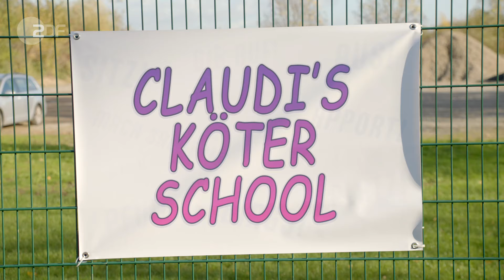Claudi (52) sucht ihren Traummann Martin Rütter | Einsame Herzen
Claudi 52, eine Hundenärrin, gespielt von Freshtorge, sucht ihren Traummann.

Claudi (Freshtorge) erzählt von ihrer Leidenschaft für die Hundezucht und ihrer Suche nach einem Mann fürs Leben, wobei sie sich ihren Traummann wie Martin Rütter vorstellt. Claudi (Freshtorge) überrascht die Zuschauer, indem sie Hundefutter probiert und behauptet, dass es gesund sei. Claudi, (Freshtorge) betont auch ihre Unabhängigkeit als Unternehmerin und ihre Schwierigkeiten bei der Erziehung von Hunden. Es wird deutlich, dass Claudi bisher keine romantischen Situationen mit Männern erlebt hat. Ein Singlemann namens Ralf, der auch Hunde besitzt, meldet sich bei Claudi.

Es bleibt spannend, ob Claudis Aufruf zu einem romantischen Treffen führen wird und welche Abenteuer sie noch mit ihren Hunden erleben wird.

Einsame Herzen
"Einsame Herzen" ist eine Datingshow-Satire mit YouTube-Star Torge Oelrich, bekannt unter "Freshtorge", der in jeder Folge neue Singles mit ihren ganz besonderen Eigenschaften verkörpert.